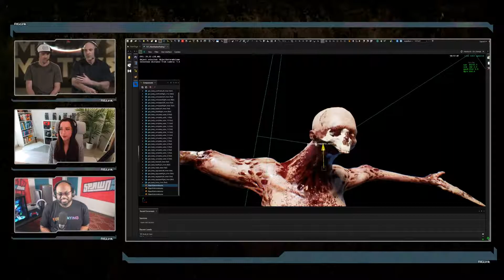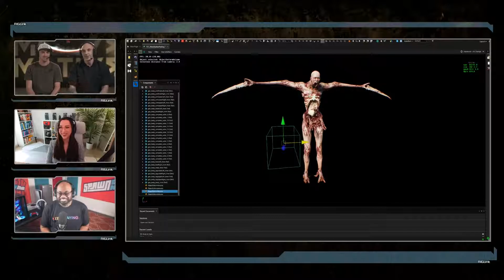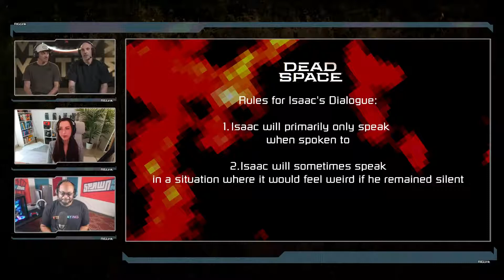Dead Space Remake - First Development Update Aug 2021